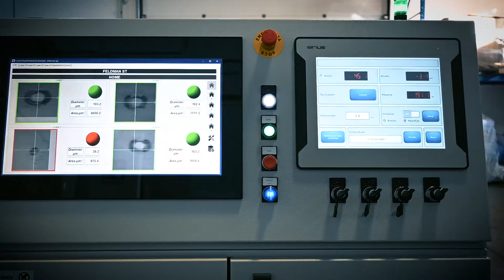Nano holes laser Perforator - Perforatore laser per nano-fori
Fresh produce, clean and ready to eat, is packed in bags that require very small holes for the exchange of gases between the package and the outside air to assure longest shelf life.
Nano holes are average 100 micron in diameter and can be done only with laser ray of light.
This holes are so small and hardly seen by naked eye. A vision system is fundamental to assure the presence of the holes and correct dimensions.
Our system is capable of running this tasks plus correct the hole diameter on the fly.
The system is also capable of recording the data of the final product plus save photos of the holes to warrant top quality.
We are happy to introduce our system with 4 lasers and vision system.
I prodotti alimentari freschi, puliti e pronti da mangiare, vengono confezionati in sacchetti che richiedono piccolissimi fori per lo scambio di gas tra la confezione e l'aria esterna per garantire la più lunga conservazione.
I nano-fori hanno un diametro medio di 100 micron e possono essere eseguiti solo con raggi di luce laser.
Questi fori sono talmente piccoli che difficilmente si vedono ad occhio nudo. Un sistema di visione è fondamentale per assicurare la presenza dei fori e le loro corrette dimensioni.
Il nostro sistema è in grado di eseguire queste attività e di correggere al volo il diametro del foro.
Il sistema è anche in grado di registrare i dati del prodotto finale e di salvare le foto dei fori per garantire la massima qualità.
Siamo lieti di presentare il nostro sistema con 4 laser e sistema di visione.